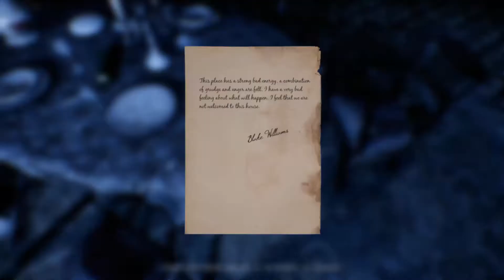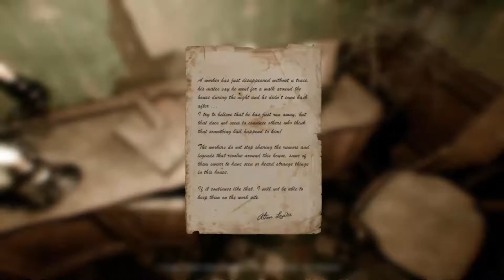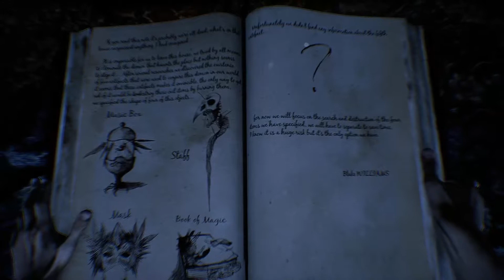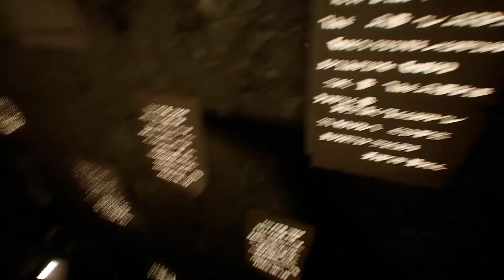The Conjuring House Bölüm 2 Lanetli Ev Türkçe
Bu video da The Conjuring House Bölüm 2 Lanetli Ev Türkçe video sunu paylaştım. Umarım videoyu begenirsiniz. İyi seyirler.

The Conjuring House, psikolojik bir korku oyunudur. Oyunun hikayesi şeytani varlıklar ve gizli güçlerin olduğu bir malikanede geçiyor. Oyundaki amacın hayatta kalmak olacak. Çok garip olaylara şahit olacaksınız. Şeytani varlıklar sizi ölümcül bir niyetle takip edecek

Bir zihin haritası oluşturun;
Conjuring House ürpertici anlar ve korkunç atlama korkusu ile dolu bir hayatta kalma korku oyunu. Oyunda konaktan canlı olarak çıkabilmek için dikkatli olmanız gerekir. Conjuring House ile yolculuğunuzda hayatta kalmanıza yardımcı olacak bazı temel ipuçları.

Güvenli odaları bulun;
Dikkat çekmek istediğiniz en önemli odalar güvenli odalardır. Üzerinde oyulmuş bir elmas sembolü olan kapıları arayın. Bu odalar, ilerlemenizi kaydedebileceğiniz tek yerlerdir. Bu nedenle, oyun bölümlerini tamamladıktan sonra nerede olduklarını hatırlamak ve onlara geri dönmek isteyeceksiniz.

Oyun ayrıca, herhangi bir noktada ortaya çıkabilen ve çok yaklaştığında sizi öldüren inatçı bir düşmana da sahip. Güvenli odalar, sizi şeytani güçlerden koruduğu için çok önemlidir, bu yüzden içlerinde kendinizden emin olursunuz. Düşman göründüğünde, mümkünse en yakın güvenli odaya kaçmak isteyeceksiniz.

Kendinizi köşeye sıkışmış ve güvenli bir odaya ulaşamayacak durumda bulursanız, geçici olarak bayıltmak için tılsımları kullanabileceksiniz. Ancak, bu öğeler çok sınırlıdır, bu yüzden bu öğeleri kullanırken dikkatli olun. Bunları acil durumlarda kullanmak isteyeceksiniz

İyice ara;
Sarf malzemeleri az olabileceğinden, keşfettiğiniz her yeni odanın her köşesini ve krikosunu araştırdığınızdan emin olun. Tahta kalacağınızı unutmayın, bu da kısmen ahşap plakalarla donatılmış odalara girmenize yardımcı olabilir..

Ayrıca, tılsımlar ve el feneri piller bulmak için karşılaştığınız herhangi bir kabinin çekmecelerini açmak isteyeceksiniz. El feneriniz pil gücünü çabucak tüketir, bu yüzden ışığınızı mümkün olduğunca koruyun. Önemli öğeleri keşfetmek için el fenerine ihtiyacınız olacak, bu nedenle keşfetmek için açıkta bırakmayın. Karanlık köşeleri ve koridorları kontrol etmek için açın ve işiniz bittiğinde kapatın.

Dikkatli olmanın yararı bu oyunda ilerlemenin anahtarıdır, bu yüzden sarf malzemelerini depoladığınızdan, sık sık tasarruf ettiğinizden ve kaçış yollarınızı öğreneceğinizden emin olun. Bu unsurlara hakim olmak, The Conjuring House'daki hayatta kalma ihtimalinizi artıracaktır.

İşletim Sistemi: Windows 7 ve üzeri (yalnızca 64-bit)
İşlemci: Intel i5-4590
Bellek: 6 GB RAM
Ekran Kartı: NVIDIA GeForce GTX 760 2 Go veya AMD Radeon™ R7 260x
Boyut: 3,27 GB